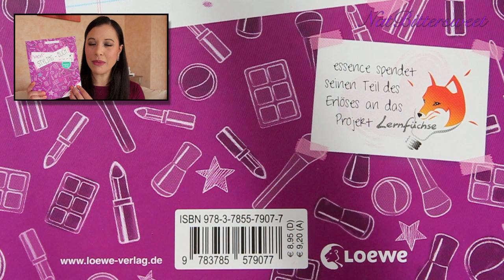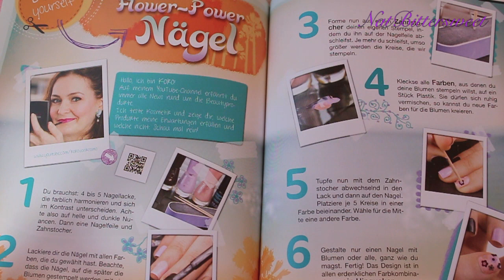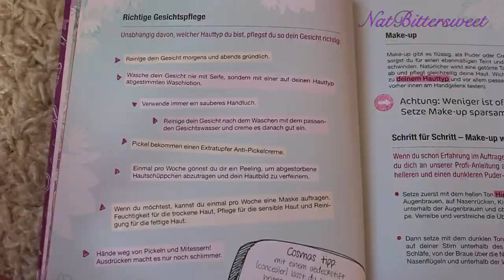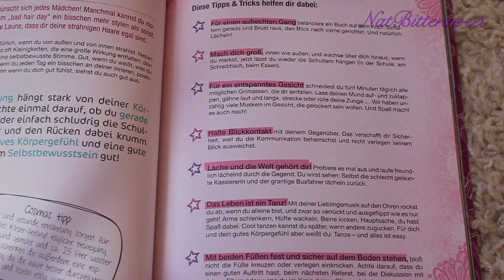[QUICKTIPP REVIEW] MEIN STYLING - BUCH mit Tipps von Cosma / Eindrücke & Einblicke | NatBittersweet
Hallo, meine Beauties! (^_^)
In diesem Video möchte ich euch "Mein Styling - Buch mit Tipps von Cosma" vorstellen. Mit viel Liebe hat Catharina Geiselhart in Kooperation mit essence ein Buch kreiert, welches euch die wichtigsten Fragen rund um das Styling beantworten. Verschiedene Themen wurden hier berücksichtigt: Welche Hautpflege entspricht meinem Hauttyp? Wie schminke ich mich richtig? Welche Frisur passt zu mir? Ausserdem erwarten euch hilfreiche Tipps und DIY Inspirationen.
Wie findet ihr das Buch?

smooch! eure NatBittersweet ♥

"Mein Styling - Buch mit Tipps von Cosma" Catharina Geiselhart in Kooperation mit essence für 8,95 € ab jetzt im Buchhandel erhältlich.

Essence spendet seinen Teil des Erlöses an das Projekt Lernfüchse.

Vielen herzlichen Dank an Cosnova, daß ich das Buch testen darf. ♥
Ich wurde nicht für dieses Video von Cosnova bezahlt. Die Meinung die ich vertrete, entspricht meinem eigenen und persönlichem Empfinden.

Nagellack: 04 Keep Calm & Go For A Walk Cold & Hot Thermo Effect Nail Polish Hello Autumn Trend Edition essence
Lippenstift/Lipgloss: 09 Wear Berries! Longlasting Lipstick essence

Kamera:
Canon EOS 650D

Ihr möchtet mir Post schicken?
Nat Bittersweet
Postfach 1337
97403 Schweinfurt

~ [Intro] THANKS AND CREDITS ~